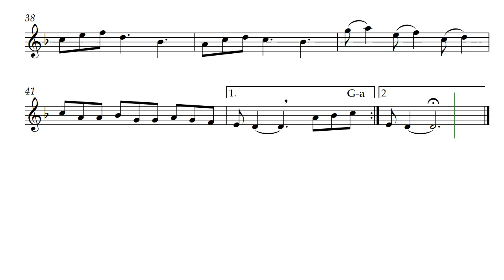Meditation One (Opus 389) with Tenor Recorder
Meditations are music for the heart, soul, and mind. Meditation One by Daniel Hay is presented here with Tenor Recorder voice this solo is like a lullaby for the heart, a lamentation for the soul, and dream for the mind.